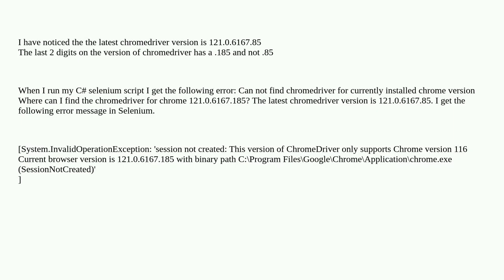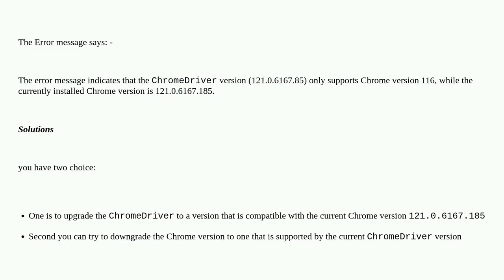How to Find "Cannot find the correct chromedriver for chrome version 121.0.6167.185"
A special thanks goes out to the community

  selenium-chromedriver visual-studio